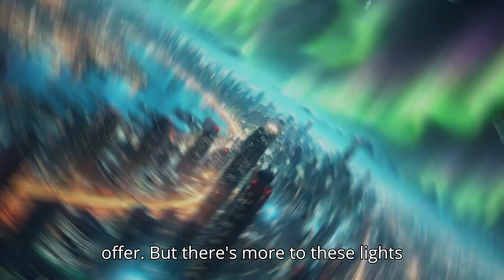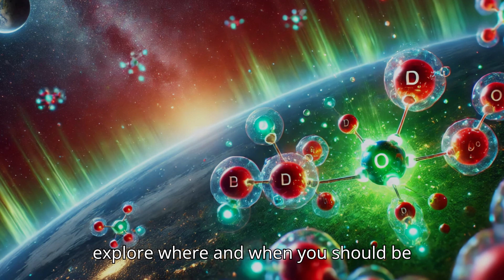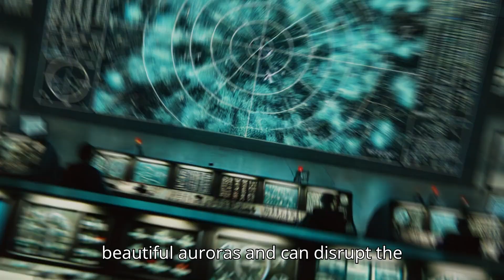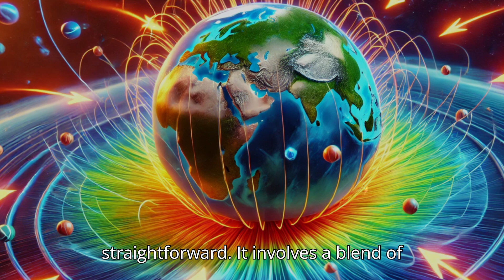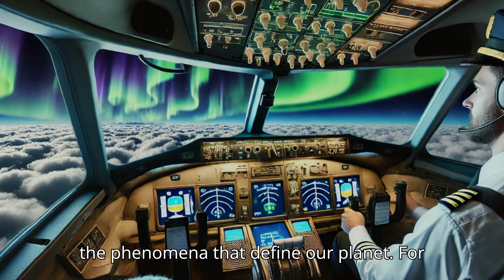Severe Solar Storm ALERT: Epic Auroras & Power Risks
Get ready for a geomagnetic storm like no other! This week, a powerful G4-class solar storm could bring stunning auroras to unexpected locations across the U.S. But there’s more at stake than just a beautiful light show—power grids, satellites, and communication systems are all at risk. In this video, we dive deep into what causes these storms, the stunning sights they bring, and the serious impacts they can have on our modern world. Stay informed and discover what to expect as we explore this incredible cosmic event.